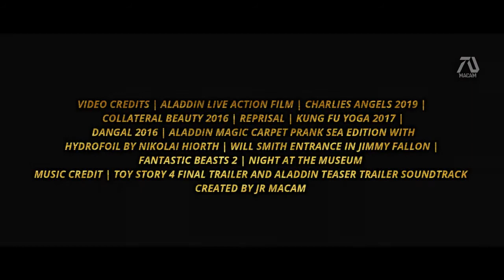NEW MOVIE Aladdin 2 HD Teaser Trailer Fan Made